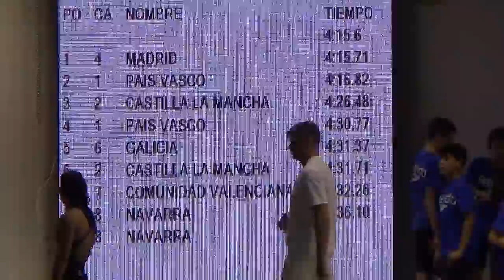Cto. CCAA Oviedo - 4x100 Estilos Fem. Junior - 07 02 16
Relevo Madrid: Rosa María Maeso Valdés, Paula García Estrella, Marta Cano Miñarro y María Artigas Fernández